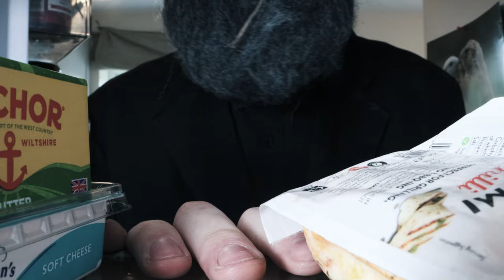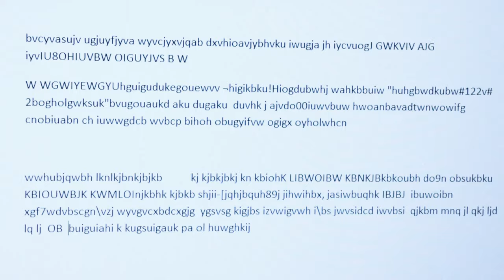STEVEN MOFFAT RETURNS!!!